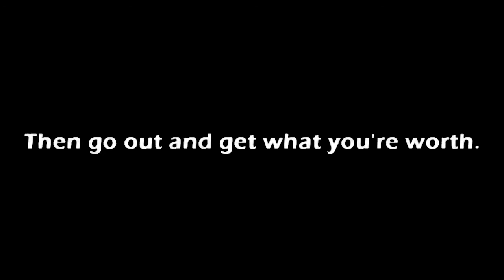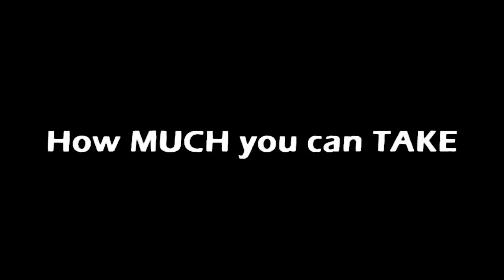Keep Moving Forward 2014 Dance video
Tyga well done 4
Rocky speech